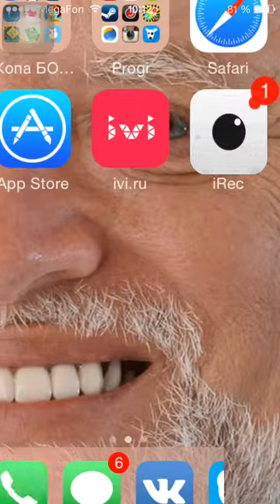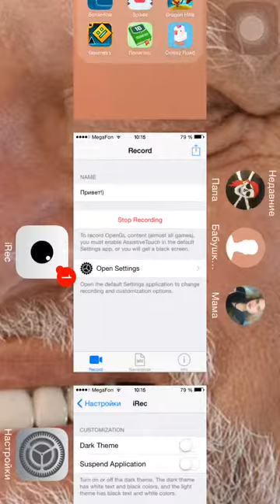Проверка программы IRec (IOS)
Подписывался на канал, тут будет много интересного